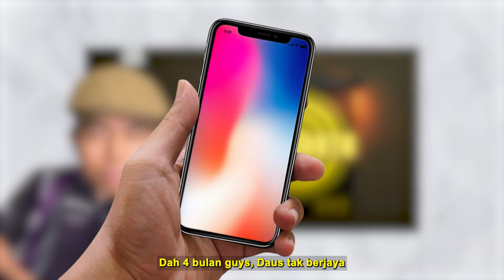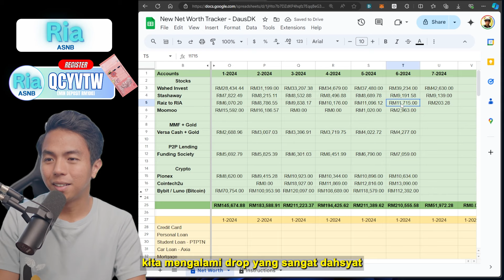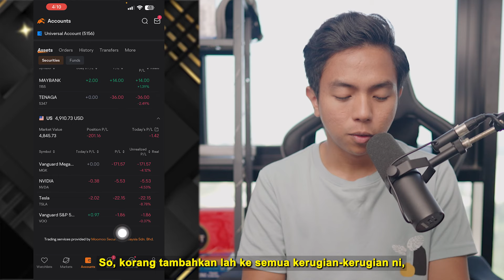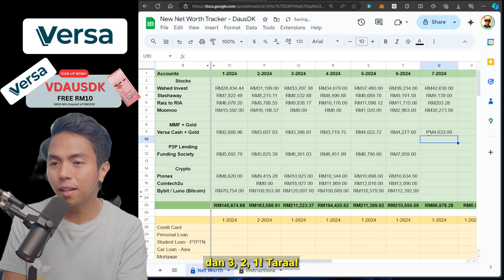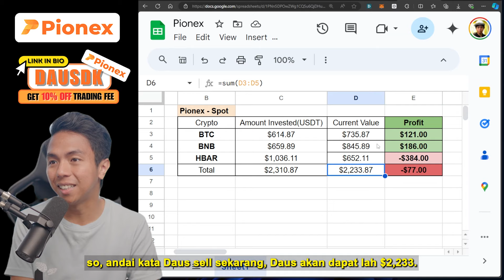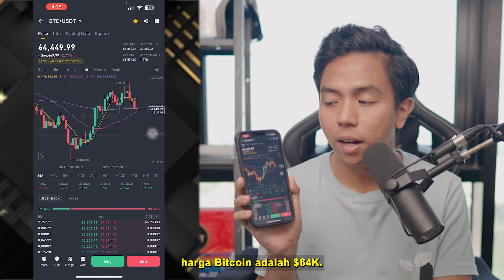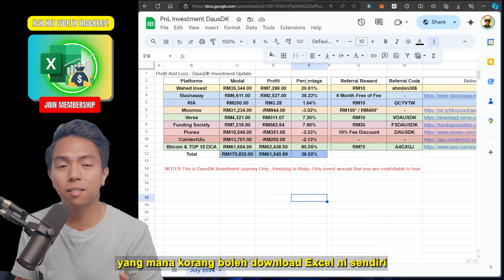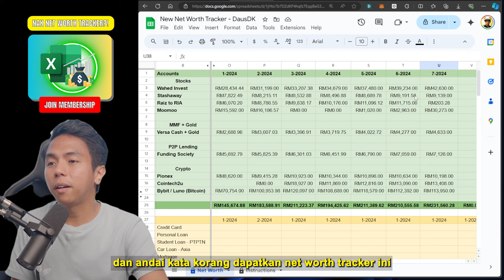Daus Pening: Semua Pelaburan Rugi Besar Bulan Ni! 😩Jom Tengok Apa Jadi Kat Net Worth DausDK!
🔥 8 Apps yg Daus Guna:
1. Wahed Invest - Use code “AHMBIN306” to get free RM10 reward on Wahed
3. RIA (RM10 Rewards) - Guna Code " QCYVTW "
5. Versa (RM10 Reward) - Use code “ VDAUSDK ” to get free RM10 reward
6. Funding Society (Free RM30 Rewards when invest RM1k)

🔥 Wahed Invest - Use code “AHMBIN306” to get free RM10 reward on Wahed

🔥 Bigpay - Use code "JQLRQBX44Y " to get free RM5 reward on Bigpay